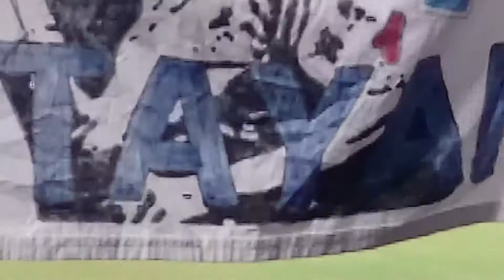カマタマーレ讃岐 第26節 勝利の瞬間 漢 馬場賢治